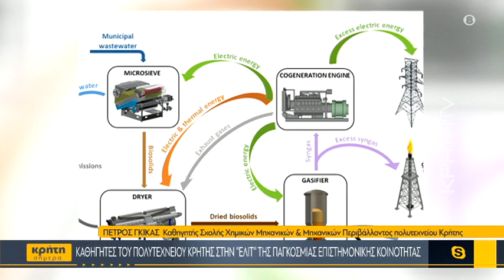Καθηγητές του Πολυτεχνείου Κρήτης στην «ελίτ» της Παγκόσμιας Επιστημονικής Κοινότητας